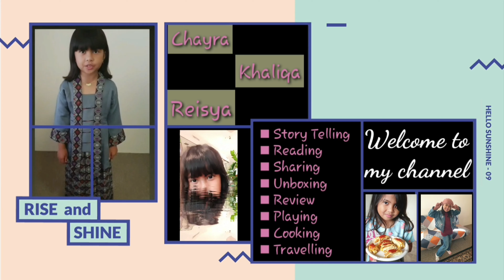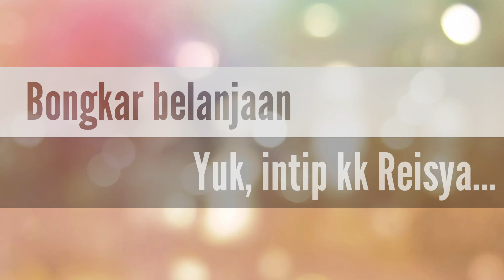Belanja malam takbiran | malam idul adha 2022 di Australia | Westfield Liverpool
Assalammu'alaikum guys.
Welcome back to chayra reisya channel.
Kali ini reisya mau sharing kondisi malam takbiran di liverpool saat moment idul adha 2022🤗 jadi kita belanja di mall terdekat westfield liverpool.

Belanja malam takbiran, malam idul adha 2022 di Australia, Westfield Liverpool, Belanja sampai mall tutup, Keluar mall jalanan sepi dan toko banyak tutup, suasana idul adha 1443 H di Australia, suasana lebaran di sydney, suasana lebaran bersama keluarga, menyusuri jalanan sepi di malam hari, dorong trolley belanjaan di jalanan yang sepi, lebaran yang sepi di luar negeri